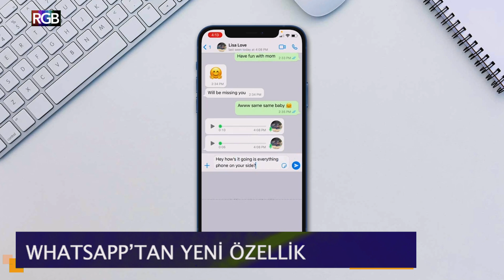Dijital Medya ve Çocuk RGB Bülteni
Dijital Medya ve  Çocuk Ekibinin ve RGB'nin ortak hazırladığı Çocuk Bültenleri haftada 3 gün olacak şekilde yayınlacak. Daha önce yapılmamış olan ebeveynlere değil çocuklara yönelik hazırladığımız bu bültenlerde sunuculuğunu Zehra Gonca Limandal yaparken Editör Ayça Karakuş, Kurgu Kambercan Kaplan, Yapımcı Berkay Topcu ve kamerada Bökehan Çağlar ile birlikte Bültenimizin çekimlerini yapmaktayız. İyi izlemeler dileriz.